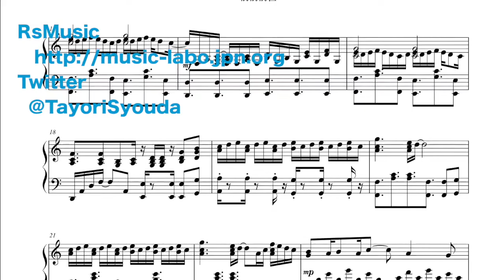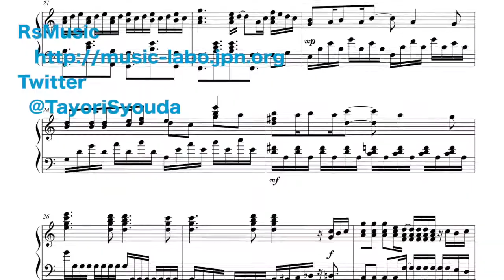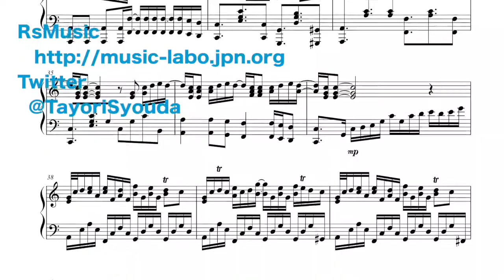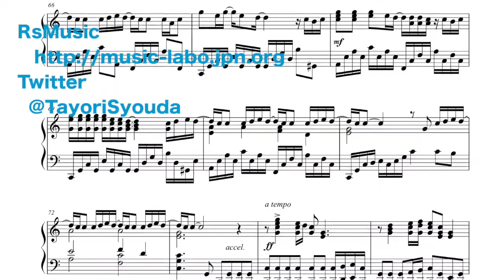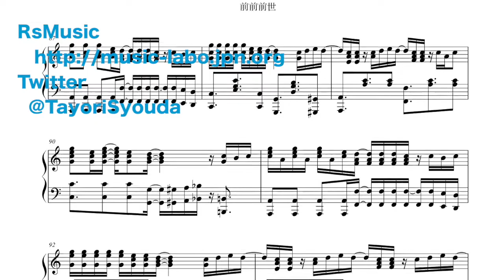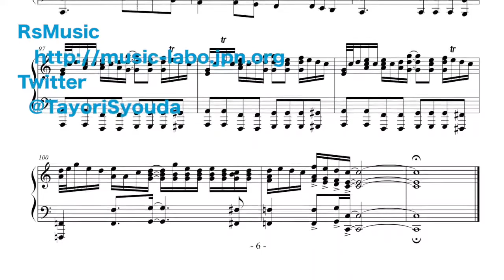【君の名は。】前前前世（RADWIMPS）ピアノアレンジ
映画「君の名は」で主題歌としても取り上げられたRADWIMPSの前前前世をピアノアレンジしました。
原曲のニュアンスを活かしつつ、ピアノでの表現を心がけました。
ポップスのノリの良さと古典的な奏法を組み合わせて、新鮮な一曲に仕上がっています。

荘田頼
twitter【@TayoriSyouda】